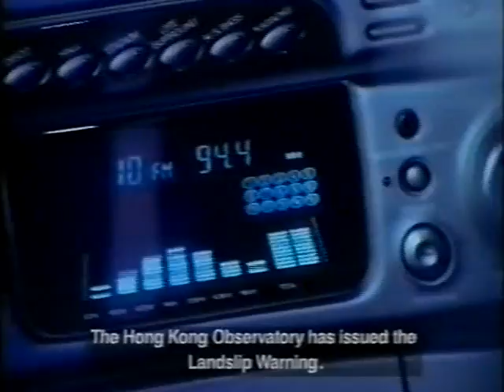台灣政治混亂獨立 Democracy Taiwan